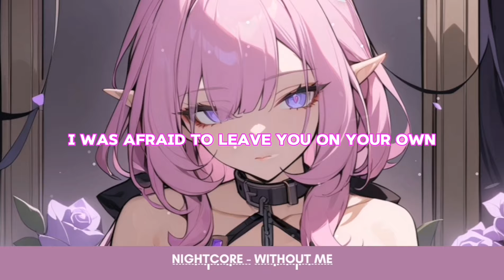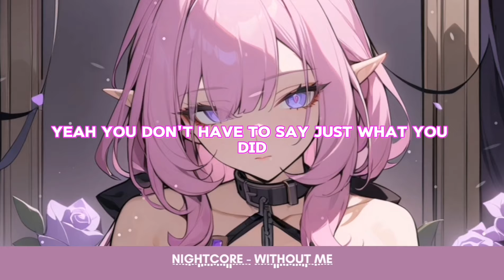[NIGHTCORE X LYRICS] Without Me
Music name: Without Me
Producer: Halsey